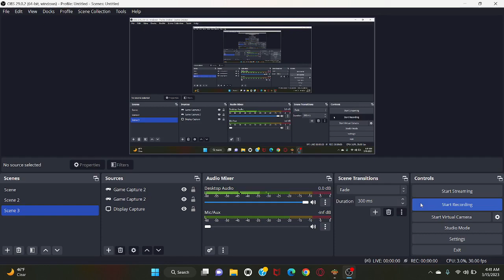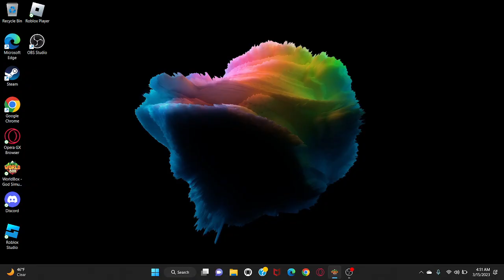WorldBox age of Hope and age of moon